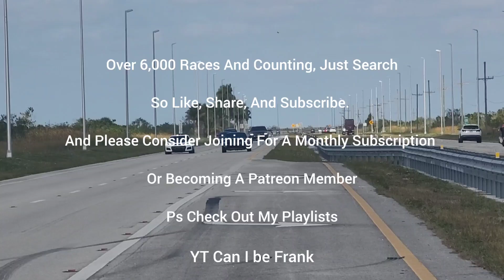C7 FBO Hi-Ram E85 vs Mustang 5.0 Cams FBO E85 Both Auto Rematch